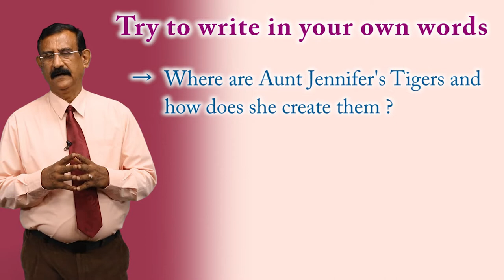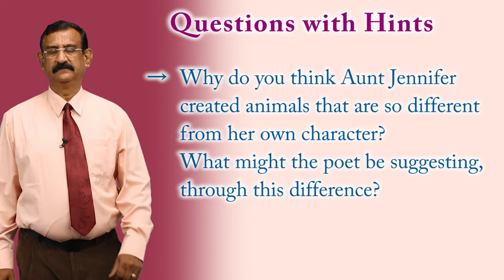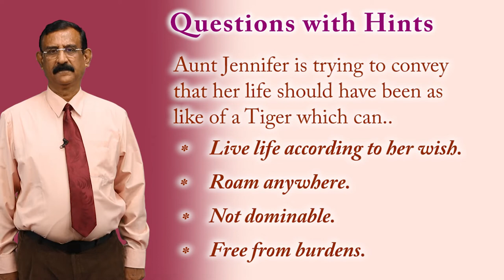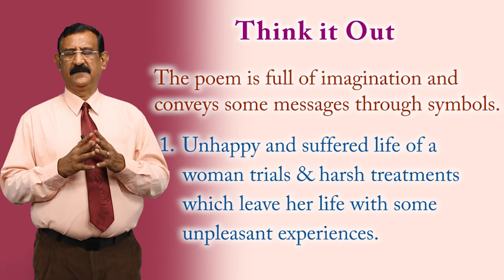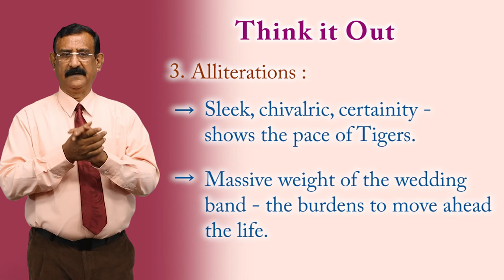CLASS 12th ENGLISH | FLAMINGO | CHAPTER - AUNT JENNIFER'S TIGERS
CLASS 12th ENGLISH | FLAMINGO | CHAPTER - AUNT JENNIFER'S TIGERS | 4